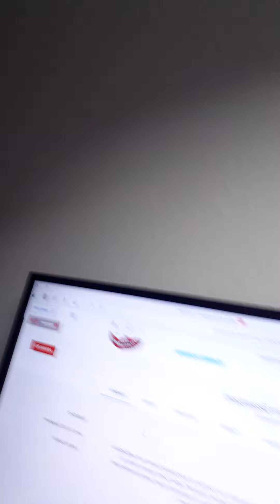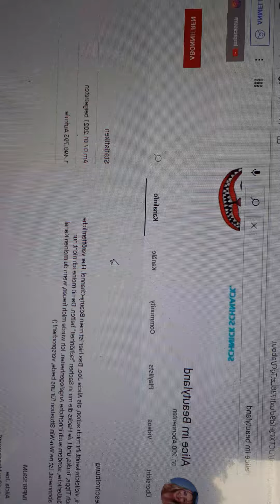ALICE IM BEAUTYLANd